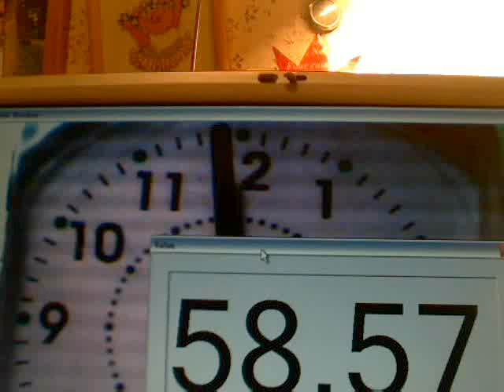The Accuracy of Reading a Clock Using a Web-Camera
Time accuracy of reading a clock using a pointer indicator is demonstrated in the clip. The clock hand is a minute hand and ticks in real time. At the clip start the hand points to approximately 58 and half minutes. One can see, that time is updated once in 6-7 second. This means that accuracy is about on tenth of scale factor. Camera works at resolution 320x240 pixels and such accuracy corresponds to localization of hand end accurate within 1 pixel.